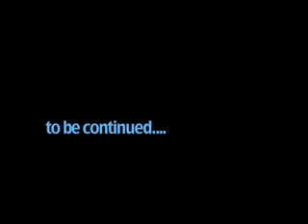interview1.mp4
Interview with Popcorn creator Andrew Kinsella and Producer James Thomason